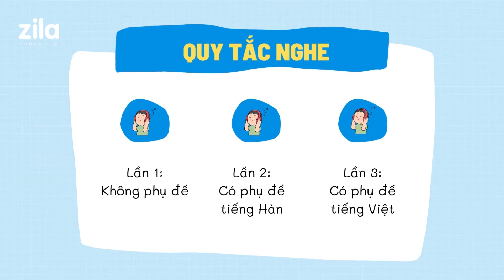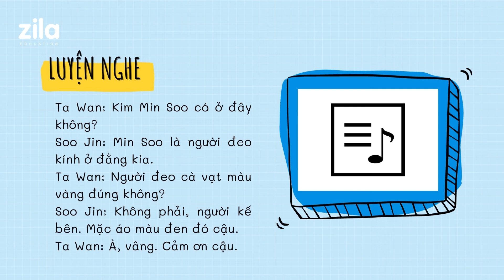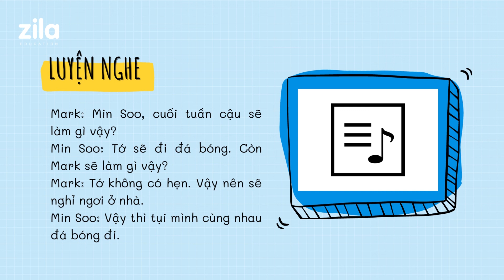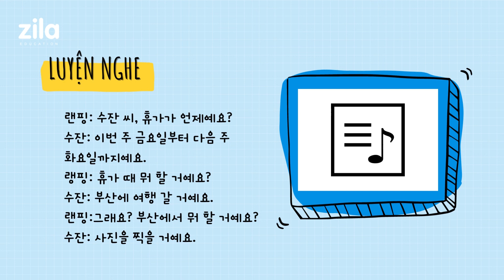[P2] LUYỆN NGHE TIẾNG HÀN 10 phút mỗi ngày - 한국어 듣기 연습 - Zila Academy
[P2] LUYỆN NGHE TIẾNG HÀN 10 phút mỗi ngày - 한국어 듣기 연습. Luyện nghe tiếng Hàn 10 phút mỗi ngày cùng Zila để nâng cao khả năng nghe nào các bạn ơi. Bài luyện nghe gồm 3 phần: (1) Nghe không phụ đề, (2) Nghe có phụ đề tiếng Hàn và (3) Nghe có phụ đề tiếng Việt. Các bạn cũng có thể đọc theo để luyện nói luôn nhé~ Chăm chỉ luyện tập cùng Zila nào~ 💪

👉 Tham khảo "Lớp tiếng Hàn miễn phí 0 đồng" tại Zila
📝 Đăng ký tư vấn Du học Hàn Quốc 1:1 (hoàn toàn miễn phí)

𝐙𝐈𝐋𝐀 𝐄𝐃𝐔𝐂𝐀𝐓𝐈𝐎𝐍 - DU HỌC HÀN QUỐC DẪN ĐẦU